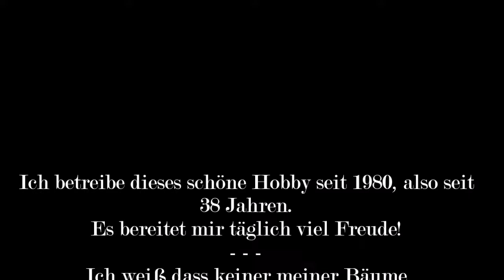Bonsai Rundgang 2018 - My Bonsai Collection 2018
Virtueller Rundgang durch meine (Herbert Rotter´s) Bonsai-Sammlung Juni 2018 (mit japanischer Musik unterlegt).
A virtual walk through my Bonsai -collection June 2018